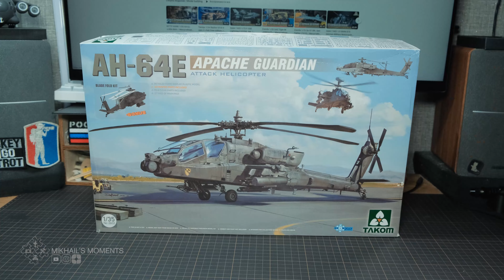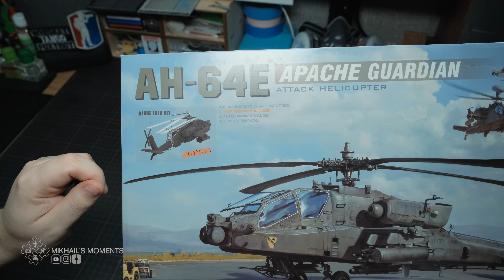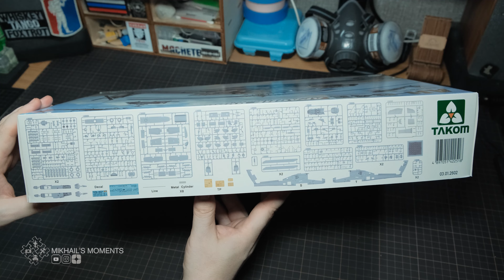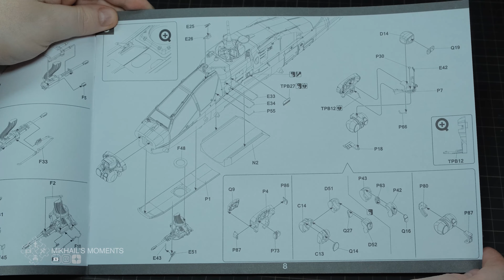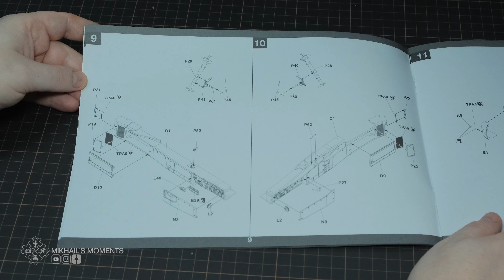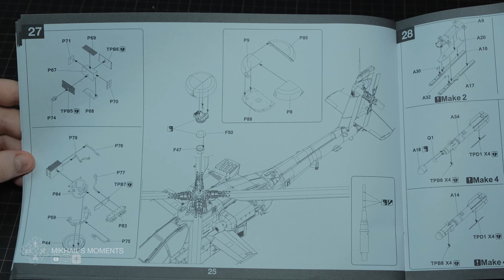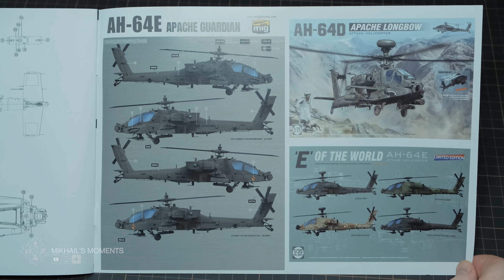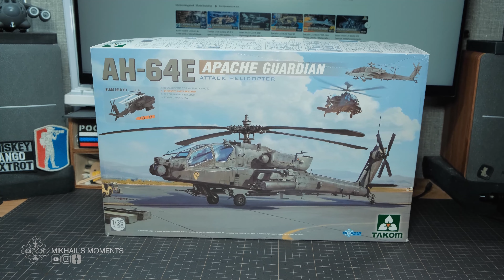Лучший Апач что можно купить? Обзор модели Takom 1/35 AH-64E Apache "Guardian" (2602).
Осмотр с пристрастием масштабной модели от Takom  -  модели знаменитого американского боевого вертолета AH-64E Apache "Guardian" в 1/35 масштабе.
Набор - Takom 1/35 AH-64E Apache "Guardian" (2602).